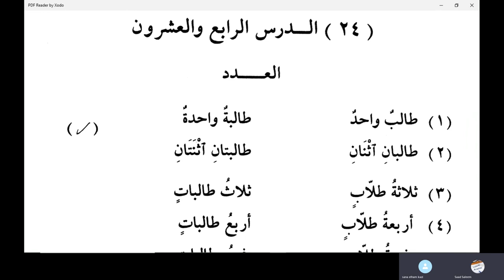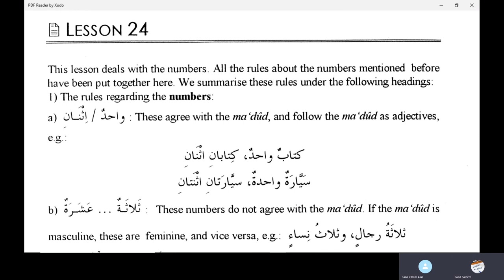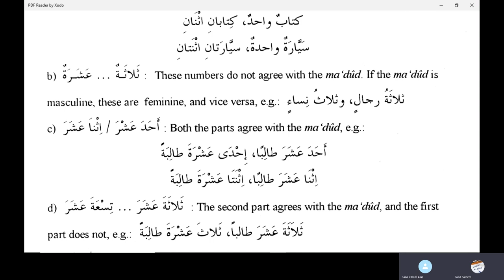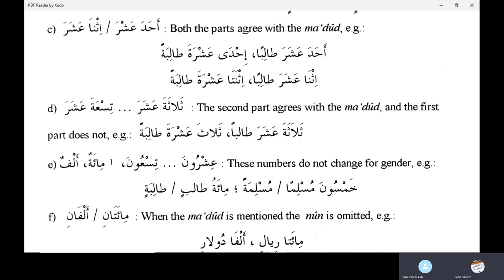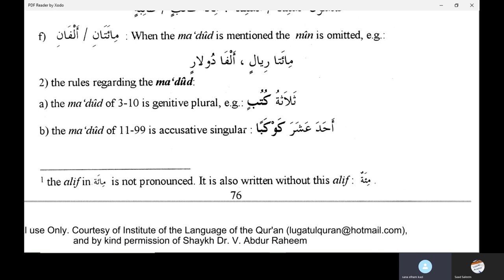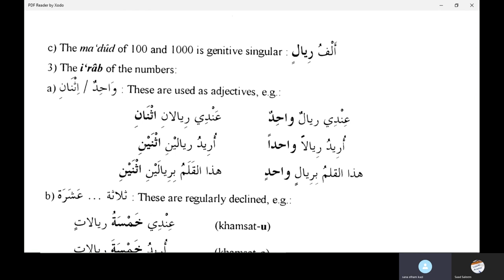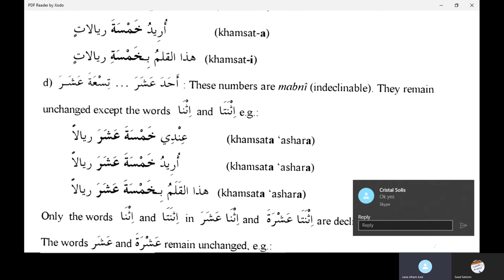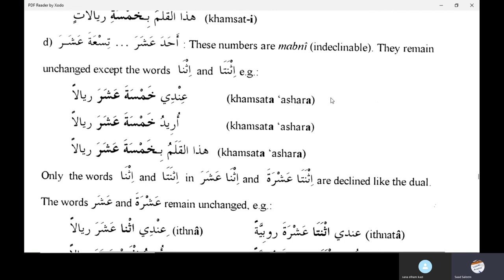Jamal Arabic Course Class 155 - Madina Book Duroosul Lughtil Arabiyyah book 2 Lesson 23